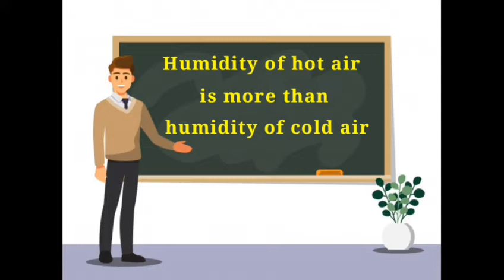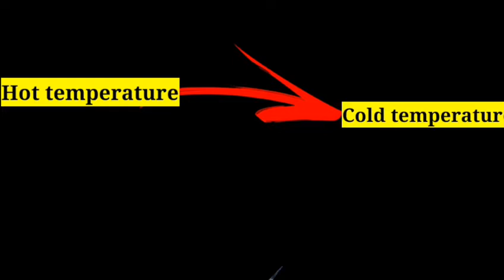Why smoke comes out from mouth during winter